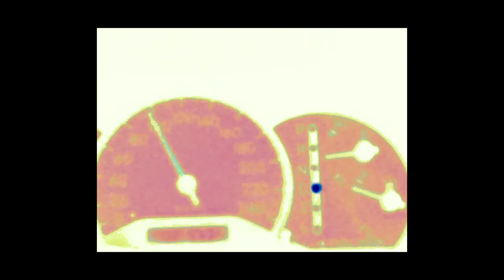Jay Orient - Mood Swing [BEAT TAPE + VISUALISER]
visuals by @kiarneybts